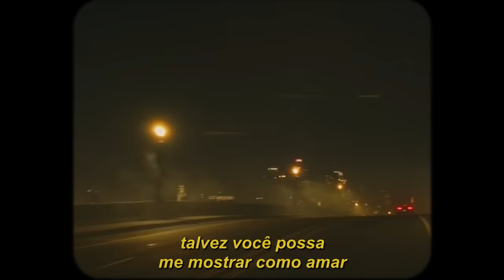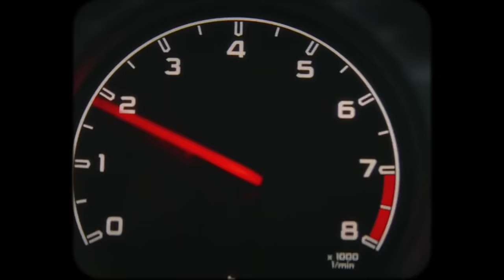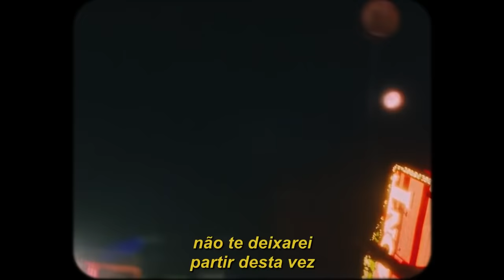the weeknd - blinding lights (legendado)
i said, ooh
i'm blinded by the lights
no, i can't sleep
until i feel your touch
i said, ooh,
i'm drowning in the night
oh, when i'm like this,
you're the one i trust

'cause i can see the sun

i'm just coming back to let you know
(back to let you know)
i could never say it on the phone
(say it on the phone)